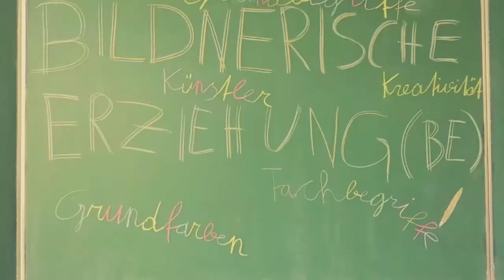NÖMS Raabs - Bildnerische Erziehung